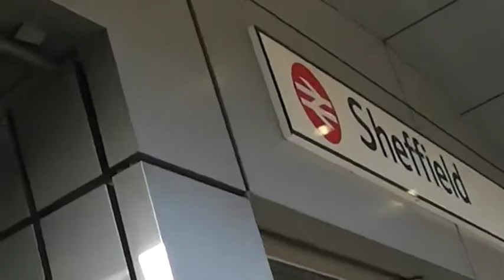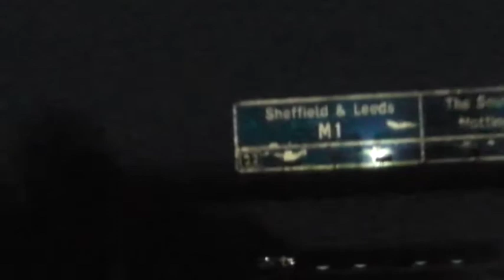Journey Home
this is the final edit of my documentary Journey Home created for my documentary production module at Sheffield Hallam University